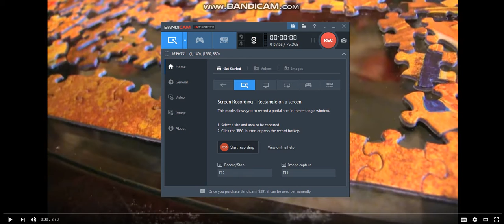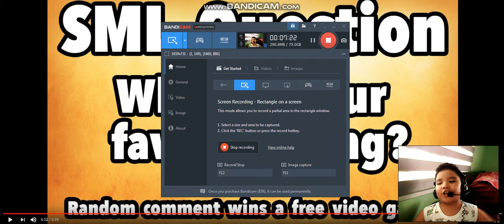Reacting To SML Movie: Jeffy's Favorite Song!